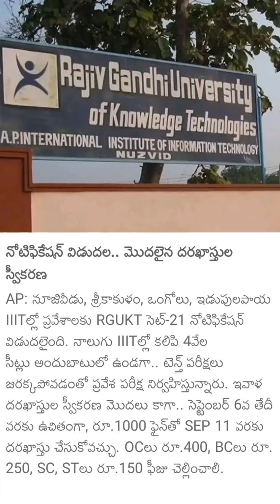Ap IIIT 2021 CET || Tips And Tricks For CET || iiit అప్లికేషన్ ఇలా వేయదు||Life Of IIIT Student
CERTIFICATES  NEED FOR ONLINE CET APPLICATION  :

IIIT BASIC FACILITIES